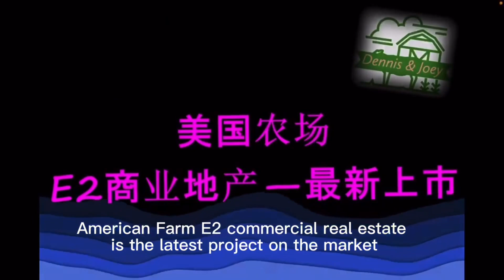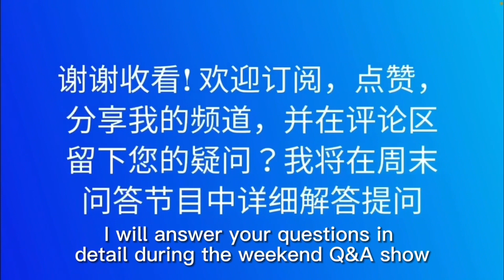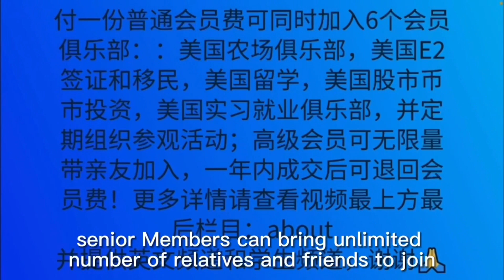🔥特价4折直降128万！220英亩湖区优质土地，适合经营多个小木屋，帐篷露营⛺️房车营地，猎场或细分后建湖景社区房出租Airbnb，售价88万组织会员11月4日参观